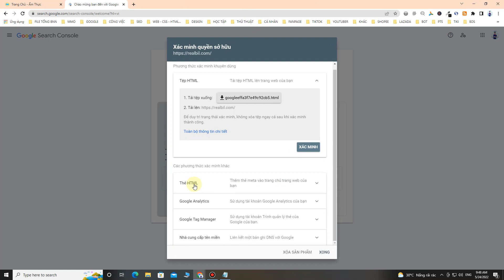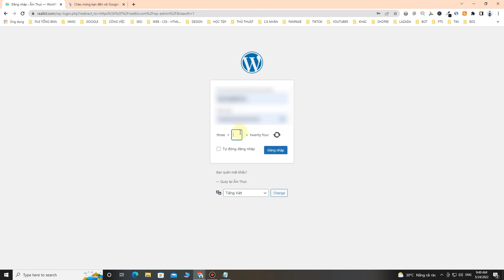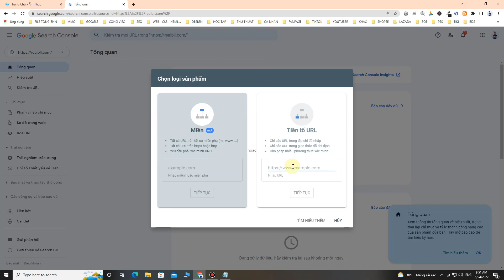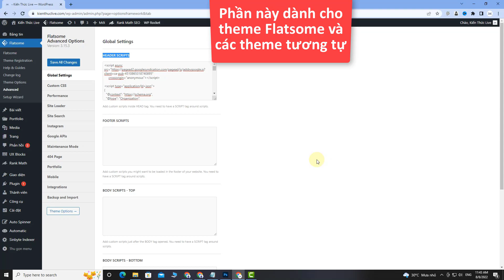SEO #1: Hướng Dẫn Xác Minh Google Search Console (GSC) Website | Võ Việt Hoàng Official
* Theo dõi Fanpage/Group cộng đồng SEO:
► Võ Việt Hoàng Official Copyright
Bản quyền video thuộc về Võ Việt Hoàng Official. Bất kỳ thắc mắc về vấn đề bản quyền.